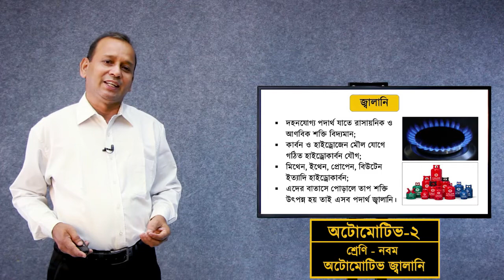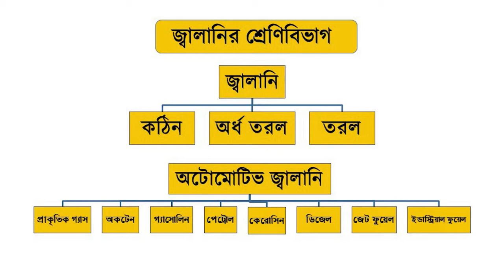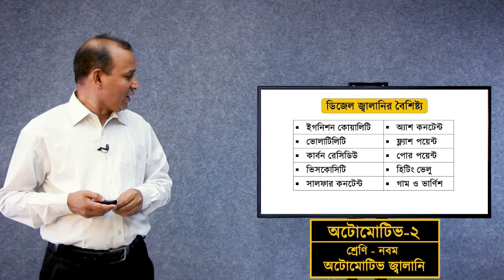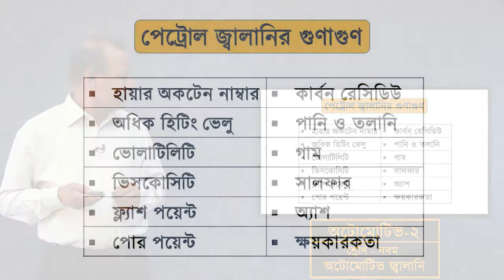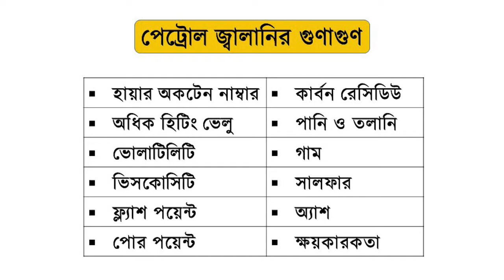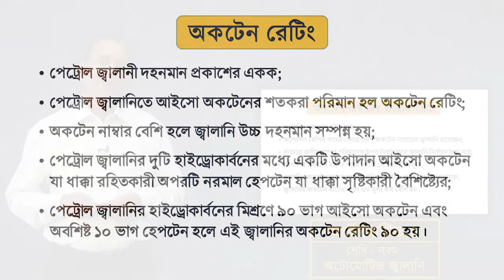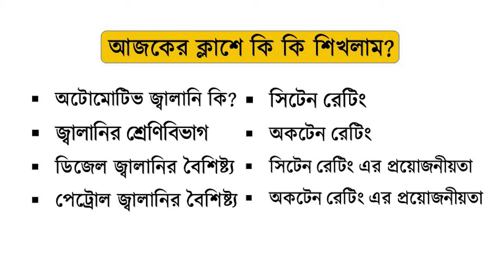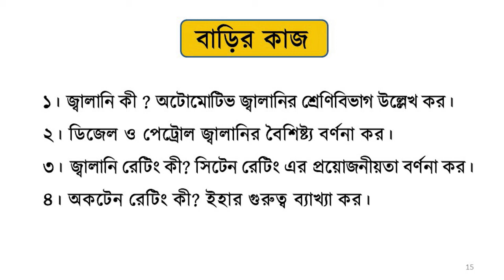নবম-অটোমোটিভ-অধ্যায় ২৫,২৬- জ্বালানি ও জ্বালানি রেটিং